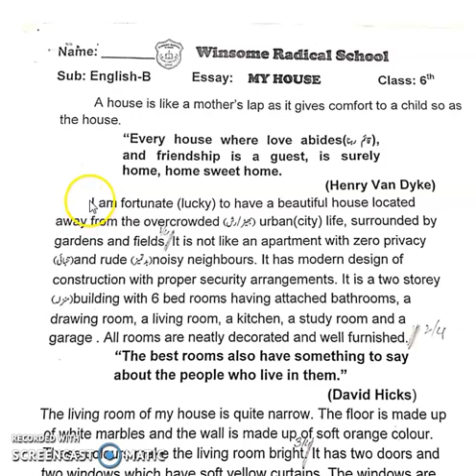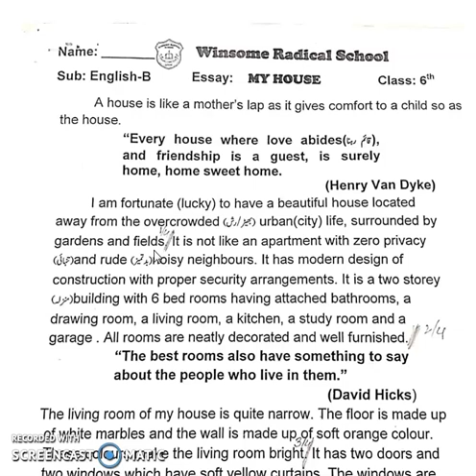Class6 Eng lec18 Jan; Esaay;My House